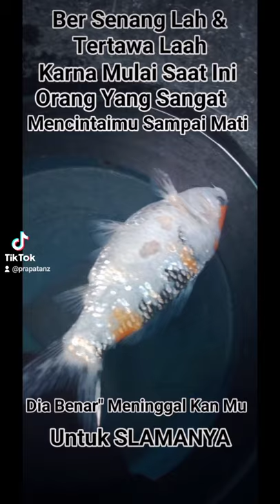Mungkin hanya bila ku mati kau kan berhenti tuk menyakiti